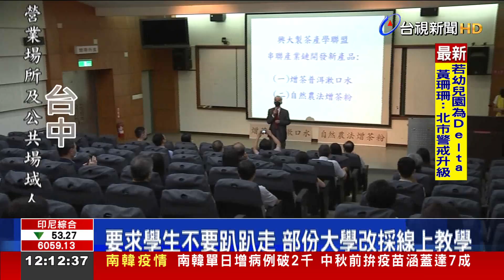大學開學掀"南北大移動" 校方備戰防疫情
國內各大專院校9月15號，陸續開學，不過疫情發展有升溫趨勢，加上開學後緊接就是中秋4天連假，到時可能會有家長和學生南北大移動，對疫情埋下隱憂，部分大專院校超前部署，包括國立中興大學和彰化師範大學，都已宣布開學後，改採線上教學！